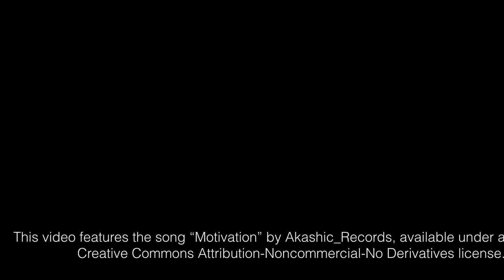Waiheke Island - 2016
Waiheke Island spring break adventure!  Filmed with our GoPro Hero 3+, iPhone 6s, and Sony Cybershot.